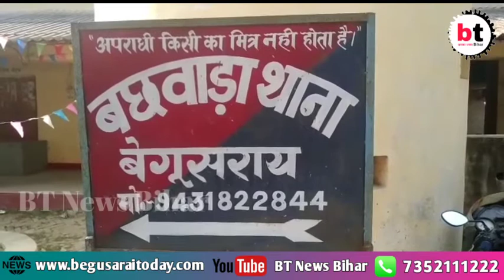Begusarai- पति और जेठानी के बीच चल रहे अवैध संबंध का विरोध करने पर विवाहिता को पड़ा महंगा,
Begusarai- पति और जेठानी के बीच चल रहे अवैध संबंध का विरोध करने पर विवाहिता को पड़ा महंगा, जिंदा जलाने का किया गया प्रयास।BtNewsBihar